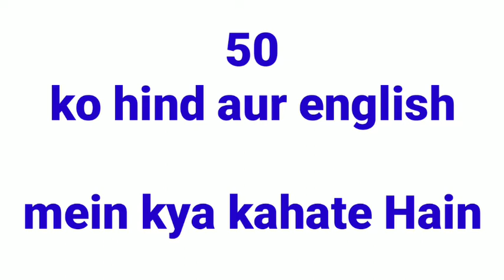Fifty ko Hindi mein kya kahate hain | bola jata hai | matlab | kya hoga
Fifty    ka hindi

Fifty    ka hindi kya hota hai

Fifty    ka hindi kya hai

Fifty    ka hindi kya hoga

Fifty    ka hindi spelling

Fifty    ka spelling

Fifty    ka hindi word

Fifty    ko hindi mein kya kahate

Fifty    ko hindi mein kya kehte hain

Fifty    ko hindi mein kya kahenge

Fifty    ko hindi mein kya bola jata hai

Fifty    ko hindi mein kya bolenge

Fifty    ka hindi word kya hota hai

Fifty    ka matlab

Fifty    ka matlab kya hai

Fifty    ka matlab kya hoga

Fifty    ka hindi matlab

Fifty    ka hindi matlab kya hai

Fifty    ka hindi matlab kya hoga

Fifty    ka hindi mein matlab kya hoga

Fifty    meaning

Fifty    ka meaning

Fifty    ka meaning kya hota hai

Fifty    ka meaning kya hai

Fifty    ka meaning kya hoga

Fifty    ka meaning hindi mein

Fifty    ka hindi meaning

Fifty    ka hindi meaning kya hai

Fifty    ka hindi meaning kya hoga

Fifty    ka hindi meaning kya hota hai

Fifty    ka hindi